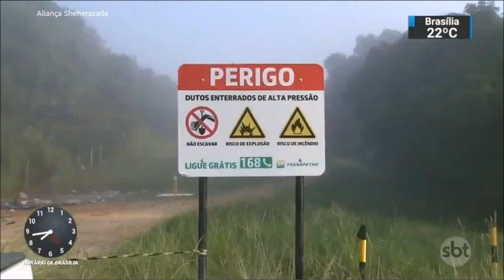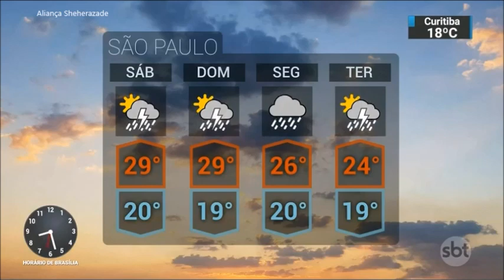SBT Brasil - 26 de Abril de 2019 - Melhores Momentos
Confira os melhores momentos do SBT Brasil desta sexta-feira, 26 de Abril de 2019, com Carlos Nascimento e Rachel Sheherazade , o último antes da finalmente tão sonhada troca de cenarios e o HD  no jornalismo.